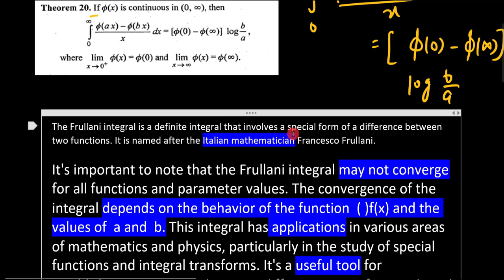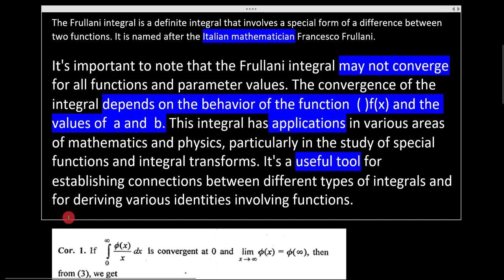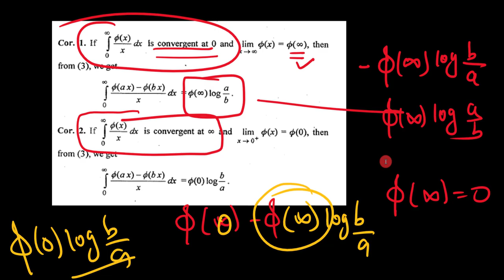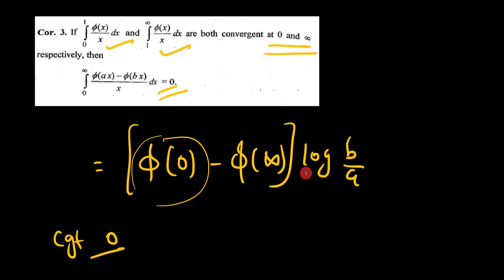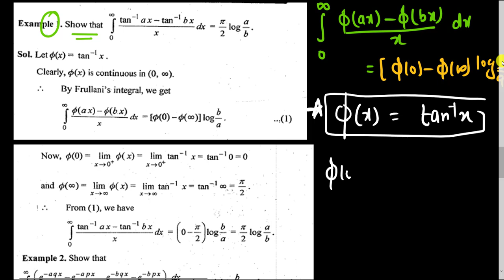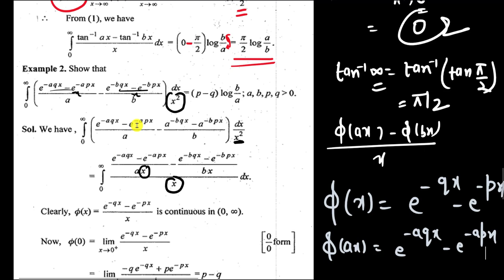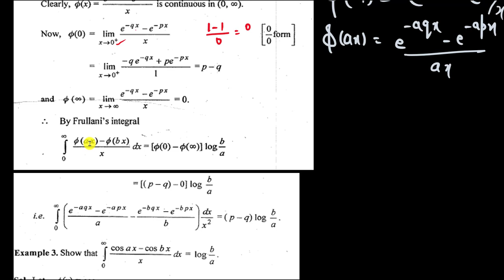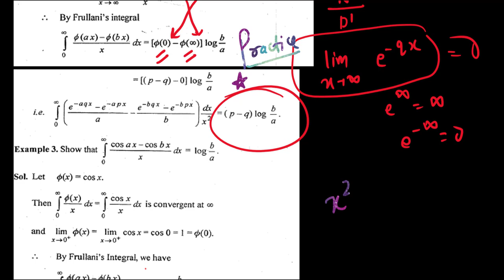Frullani Integral Concept and 3 examples | Bsc Math